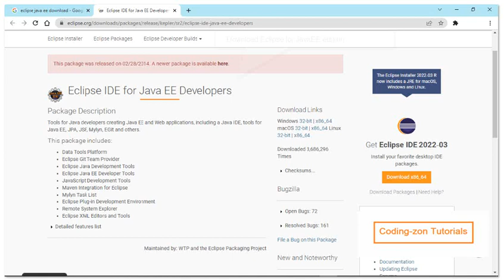Eclipse and Apache Tomcat Integration in Java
This Video tutorial teaches how to add Apache Tomcat Server to  Eclipse in  Java
For   Better understanding, use  speed 0.25.

Coding-zon is a blogger website. Provides a  bunch of tutorials for beginners on various computer courses. Such as Java, PHP, Python and UI technologies like JavaScript, jQuery, HTML and more other, related to web designing and web development technologies.
It is an association of e-trainings Online Training in Hyderabad provides training on computer courses online.